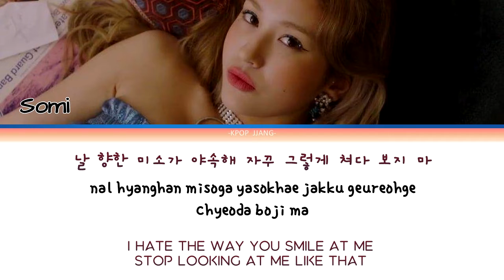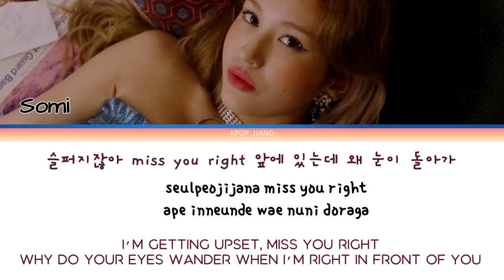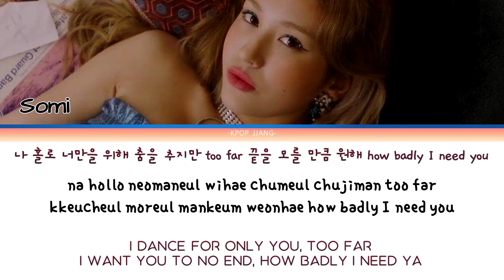Jeon Somi (전소미) – What You Waiting For Colorcoded Lyric Video [Hangul | Romanized | English]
Lyrics/작사: TEDDY, 전소미, Danny Chung
Composer/작곡: TEDDY, R.Tee, 24, 전소미
Arranger/편곡: R.Tee, 24